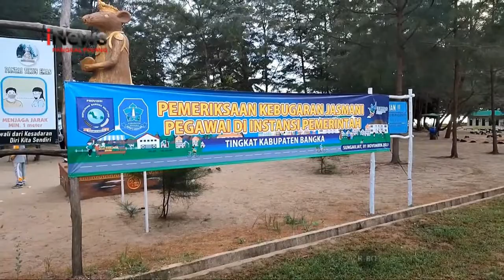JUMLAH ODGJ DI KABUPATEN BANGKA MENINGKAT DI TENGAH PANDEMI